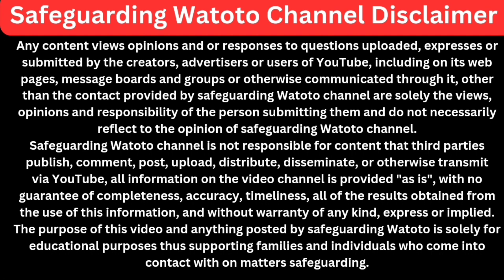IMAGINE UKISKAMIWA NA YOUR OWN FAMILY MEMBERS?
Siku hizi scamas sio watu hujui, ila hadi familia wamekuwa wabaya hata kuliko people outside. Diasporians wanapitia magumu because very few family members can be trusted kukufanyia investment or kukujengea etc.